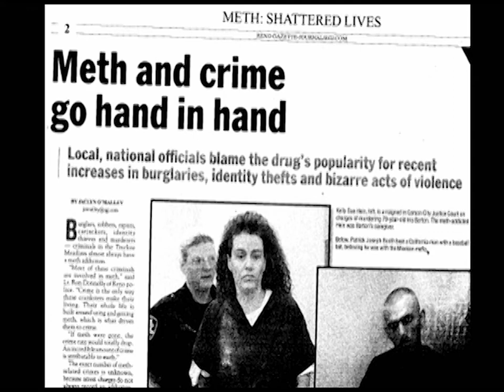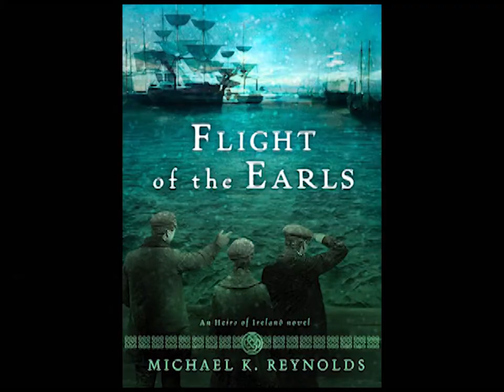Michael K. Reynolds: Mighty Man of God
Michael Reynolds is the producer of the Emmy and Telly Award Winning documentary called Crystal Darkness which so far has been viewed by more than 10 million people with its accompanying campaigns reaching in excess of 30 million.

Michael serves as an Area Leader for the worlds largest marketplace ministry organization
FCCI / Christ@Work in addition to being active in his community and church. He is blissfully married and has three beautiful girls.

Testify World is a Global Community of Kingdom Builders Sharing the Transformational Power of Jesus Christ.

Our Mission: "Making the Invisible Kingdom VISIBLE"